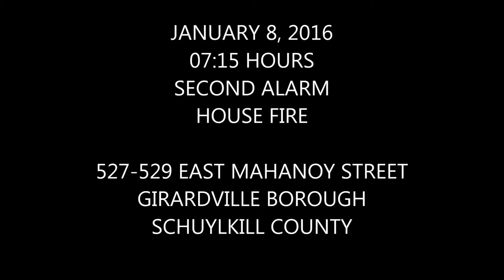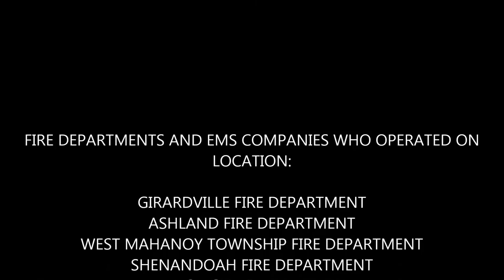GIRARDVILLE HOUSE FIRE VIDEO 1 8 2016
GIRARDVILLE (SCHUYLKILL COUNTY), PA - On January 8th, after 07:10 hours the Girardville’s Ranger and Girard Fire Companies, Girardville Ambulance and Shenandoah ALS were dispatched to 527-529 East Mahanoy Avenue for a house fire with entrapment. Girardville Fire Chief Frank Zangari arrived on location and reported to the 911 Center that there were flames coming from the rear of the double home.  The fire was spreading quickly through the second floor and the attic area.  The Girardville Fire Chief quickly confirmed it was a working fire and took command.  The Girardville Chief then learned that there were residents inside the homes and were trapped.  The Fire Chief quickly ordered a second alarm to the scene due to the spreading fire and need to perform rescues.

The Ashland Fire Department’s Washington Fire Company, Mahanoy City West End Rescue Fire Company (RIT Team), Shenandoah Columbia Fire Company, and the Altamont and William Penn West Mahanoy Township Fire Companies were dispatched to the scene.  Mahanoy City Citizens Fire Company Engine 454, who was returning from a prior incident, was specially added to the incident by the incident commander.

Girardville Rangers Engine 45-10 established a water supply from a hydrant east of the fire building on Mahanoy Avenue.  Engine 45-10 staged east of the Alpha-Bravo Corner and made an offensive interior attack to knockdown the fire.
The interior attack crews found dense smoke and fire on the upper floors of the 2 1/2 story building.  Girardville’s Girard Engine 45-11 took the hydrant a block away west on Mahanoy Avenue. The engine staged near the Alpha-Delta Corner and deployed hose lines into the exposure home.  The fire chief and EMS personal located and removed an injured resident on the front porch’s roof.  Fire fighters enter the home and found an unconscious male on the second floor of the home.  The male fire victim was extricated from the home and transferred to the EMS personnel standing by on scene.

The Ashland Ladder arrived on location and staged on the Alpha Side of the home.  The aerial ladder was raised to the front roof to prepare for ventilation operations.
The interior crews gain access to the second floor and open up the front windows.  Ashland’s Ladder crew went to the roof by climbing the Ladder to do ventilation.  The roof crew made a number of vent cuts to check the roof for extensions and to vent smoke.  Fire fighters then advanced to the attic with hose lines to find extreme heat and thick smoke.  The attack crews then were able to extinguish the fire and vent the smoke from the upper floors.

West End Rescue 993, Altamont Engine 367, Shenandoah Columbia Engine 742, and William Penn Engine 888 staged a block away and sent their manpower to the fire scene.  West End’s RIT Team stood by on the Alpha Side of the home.  Citizens Engine 454 arrived and staged behind the home on the Delta Side (Rear).  Ashland Engine 38-15 established a water supply from the Mahanoy Creek and fed Engine 454 water.  Engine 454 crew advanced a number hose lines into the rear entrance of the fire building on the Delta-Side.

Interior crews were then able to control the fire on the top floors of the home.  The crews were able to pull ceilings to exposed the hidden fire and extinguish it in the attic.  The fire was knocked down and conditions allowed the over haul operations to get started.  Command was then able to place the fire under controlled at 8AM and started to release the mutual aid units before 10AM.  The aggressive interior attack help contained and extinguish the fast moving fire.

The tragic fire heavily damaged the two homes and left two families displaced.  The double home’s upper floors received extensive fire and water damage making it unsafe to live in.  The majority of the mutual aid fire units were cleaned up and cleared the scene by 10:30 hours. Girardville fire fighters remained on the scene throughout the afternoon investigating the cause of the fire. The fire is currently under investigation of the State Police Fire Marshal and the Girardville Police.

Girardville and Shenandoah Ambulances transported the injured to hospitals in Pottsville.  Unfortunately the middle age male who was rescued succumbed to smoke inhalation.  The other injured residents remained in the hospital receiving treatment and care.  American Red Cross also responded to the scene and assist with the displace residents. A total number of ten individuals were left homeless due to the fire.